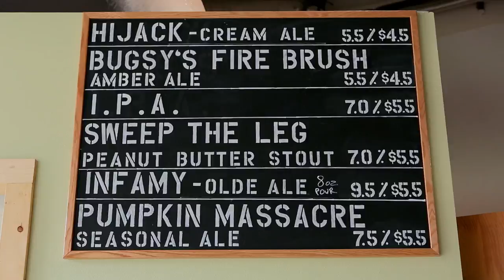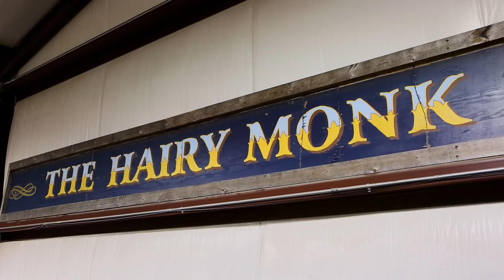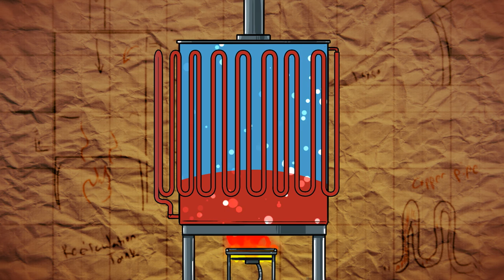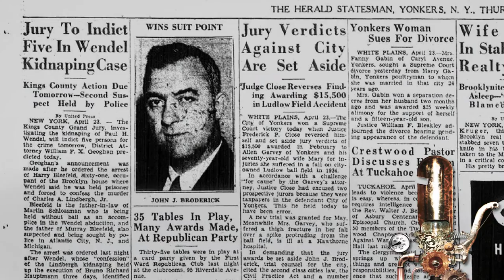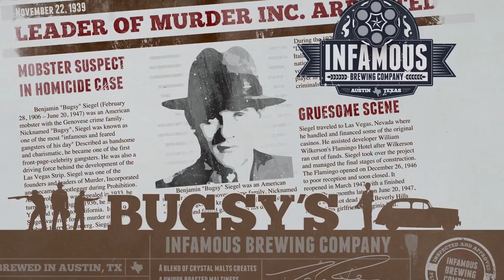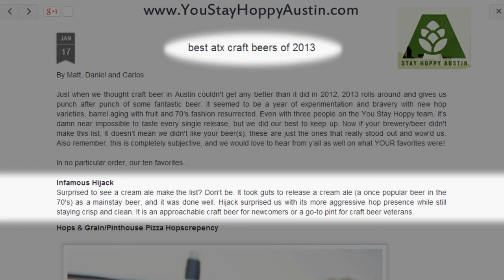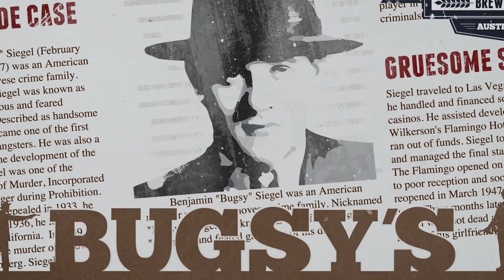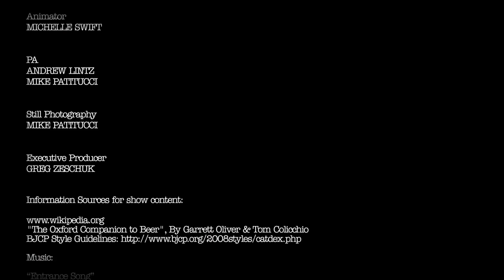The Beer Diaries #14 Infamous Brewing Company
The latest installment of The Beer Diaries features a visit to the Infamous Brewing Company of Austin, Texas. Greg sits down with the founders to learn about breaking into the competitive Austin market. As always it features some delicious beers, and jolly conversation.